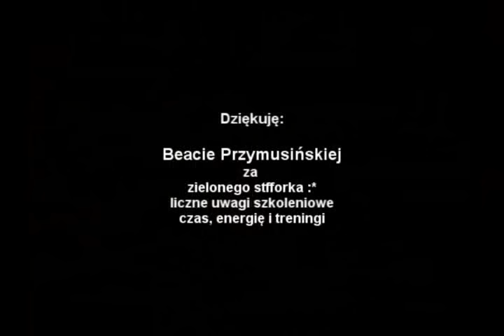Kaj Donum Cordis Groenendael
My dog- my life :)